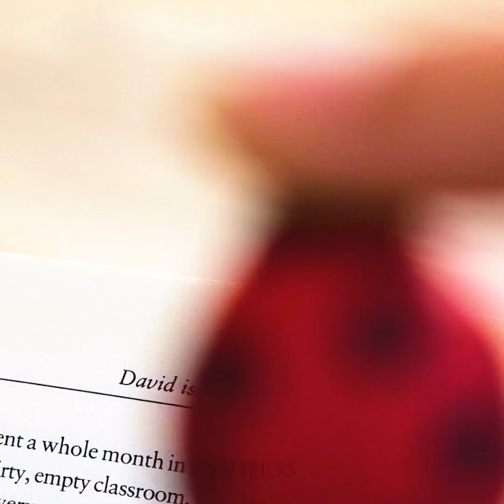매혹적인 도자기 만들기 || 마음에 들만한 편안함을 주는 점토 DIY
타임스탬프:
00:04 점토 도자기 트릭
03:55 점토와 세라믹 공예
08:16 쉬운 폴리머 점토 아이디어